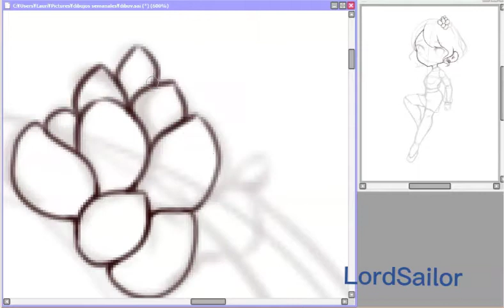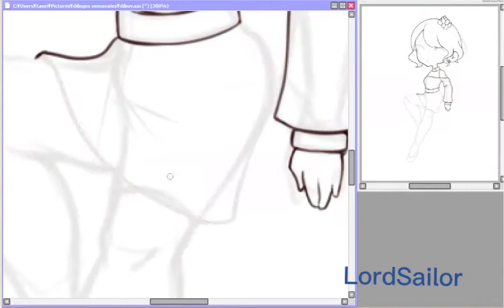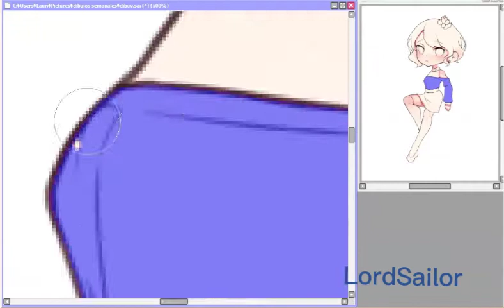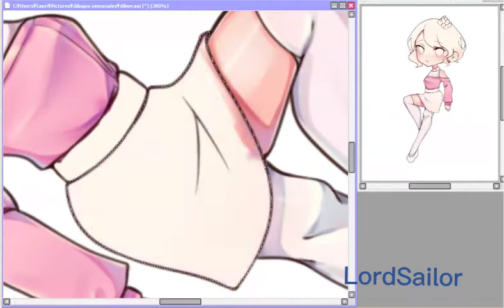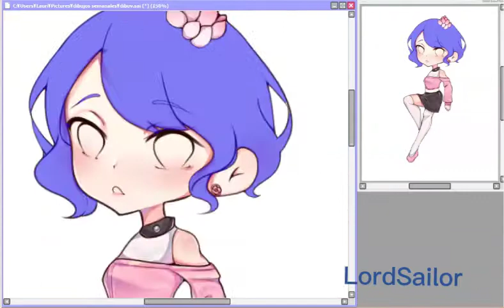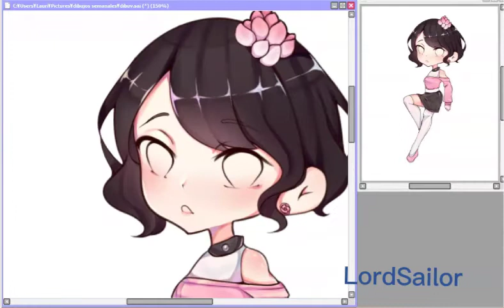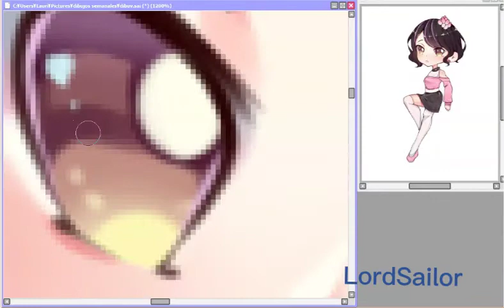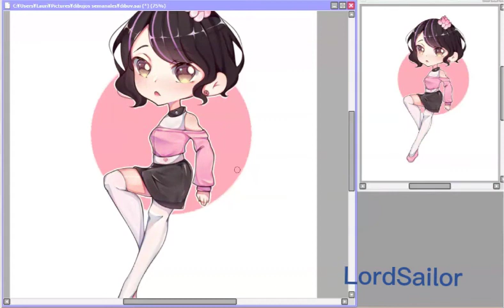[SpeedPaint] Flower fragrance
Here is a drawing i made nwn (trying new things owo)

Art by LordSailor
Original time: 4h 10min

¸.·'★¸.·'★*·~-.¸-(★LordSailor Accounts★)-,.-~*¸.·'★¸.·'★

¸.·'★¸.·'★*·~-.¸-(★Commissions Info★)-,.-~*¸.·'★¸.·'★

0:00​​ - Overworld folk - Peritune
5:01​ - Resort3 - Peritune
10:01​​ - Coffee lounge - Peritune
12:39 - Otogi - Peritune